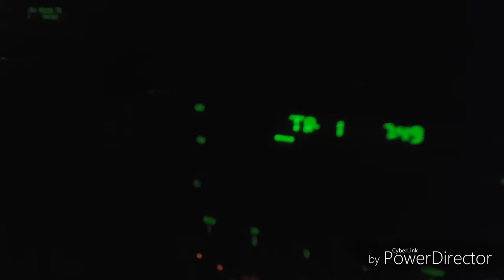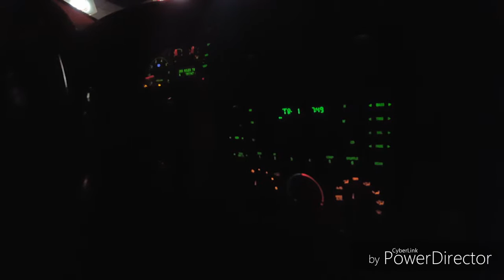Extra footage build up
Just randome stuff we could have thrown away ...but we didnt see . Footage from Rosebush Lane